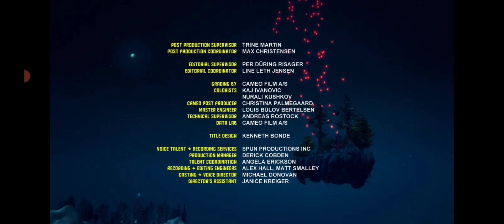Ionuț Grama - Samukai (Ninjago :The Day of The Departed)